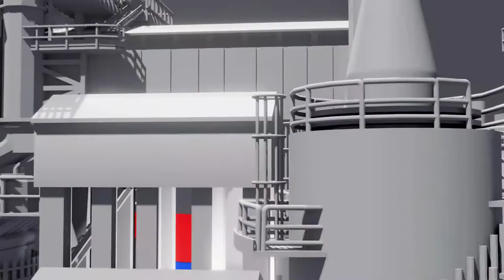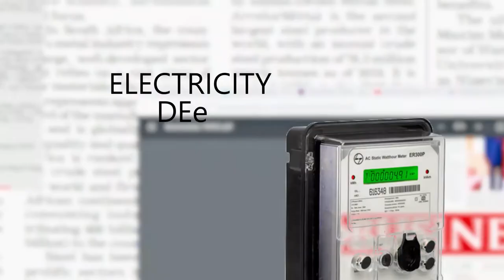Ajaokuta steel animation